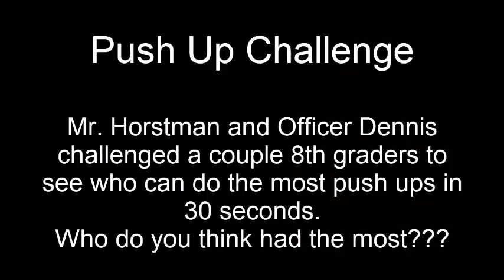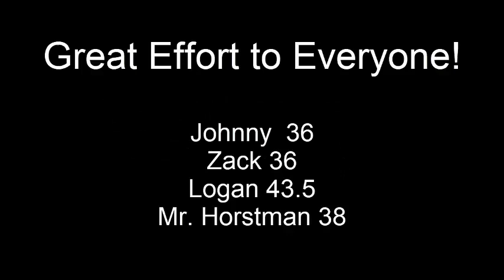April 24, 2024